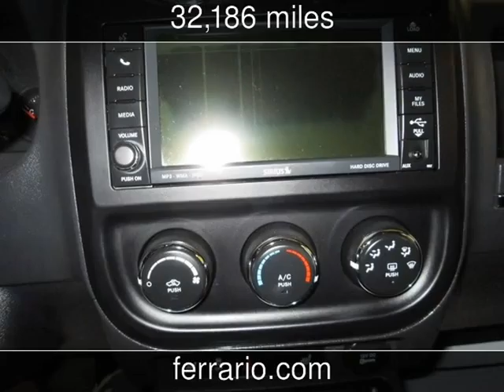2011 Jeep Compass Latitude Used Cars - Towanda, PA, Sayre, PA, and Elmira,NY - 2014-03-25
See more details about this used car This 2011 Jeep Compass Latitude with 32,186 miles is for sale at Ferrario Auto Team.